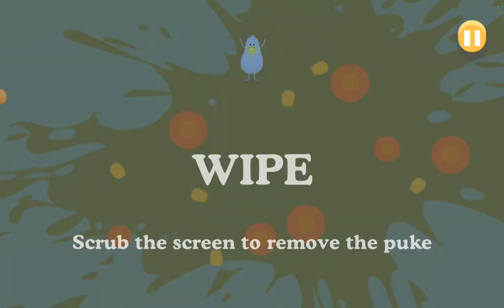Official new run for dumb ways to die part 15 (New character: Bungle)